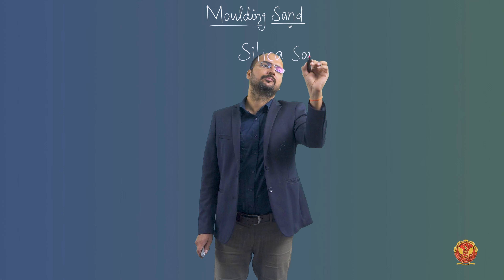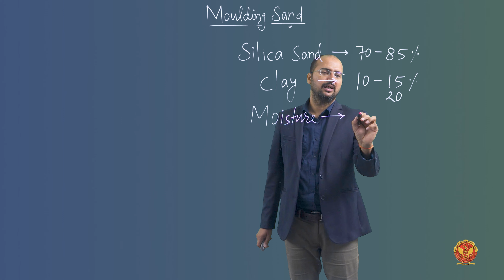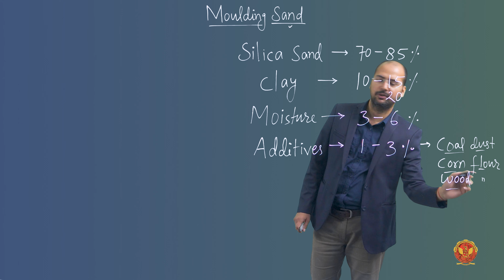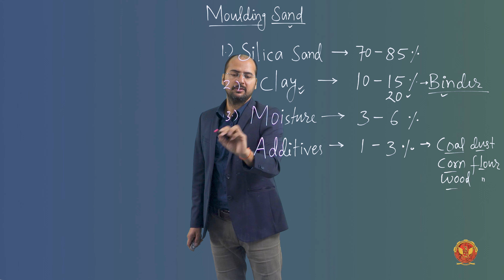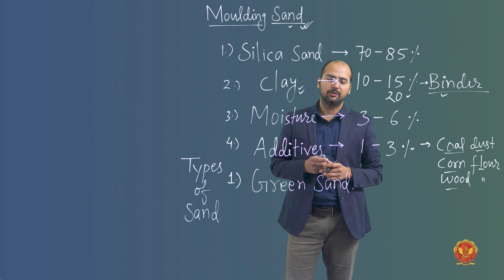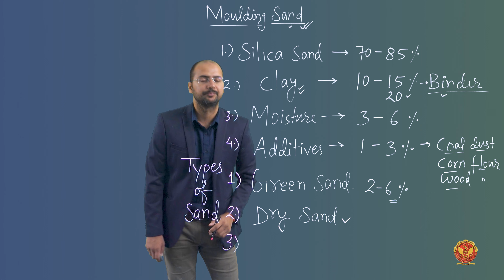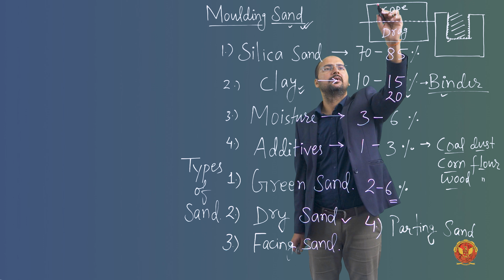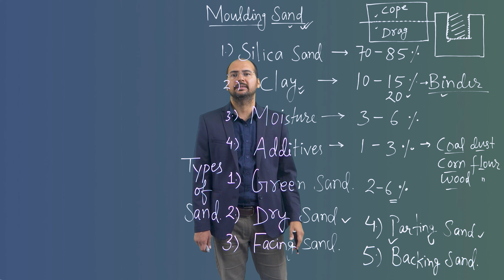2.7 Moulding Sand | ME305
2.7 Moulding Sand

Embark on a journey into the heart of manufacturing with our captivating Unit 2: Casting. This module is a comprehensive guide, offering an in-depth understanding of the casting process, from its fundamentals to advanced techniques. Let's dive into the intricacies of this fascinating unit!

2.1 Unit Introduction: Get ready to explore the mesmerizing world of casting as we kick off Unit 2. We'll unravel the essential concepts, techniques, and applications that form the backbone of this manufacturing art.

2.2 Casting Introduction & Suitability: Delve into the very essence of casting - its definition, applications, and the crucial role of metals. Gain insights into the properties that make certain metals ideal for the casting process.

2.3 Steps of Casting Processes: Take a step-by-step journey through the casting process. From the initial stages to the final result, understand the nuances involved in each step.

2.4 Casting Terminology: Speak the language of casting with confidence! Learn key terminologies that are fundamental to understanding and mastering the art.

2.5 Types of Pattern: Explore the diverse patterns used in casting, each contributing to the unique and intricate shapes that can be achieved.

2.6 Types of Pattern Allowances: Navigate the complexities of pattern allowances and apply your knowledge to solve numerical challenges.

2.7 Moulding Sand: Dive into the properties of moulding sand, a crucial element in shaping the final form of castings.

2.8 Chills & Padding: Discover the significance of chills, padding, and core elements in the casting process.

2.9 Core & Core Prints, Chaplets: Explore the core components, core prints, and the essential use of chaplets in achieving precise casting shapes.

2.10 Elements of Gating Design: Become a maestro in gating design as we delve into its objectives, intricacies, and the design of essential components like pouring basins, sprues, and runners.

2.11 Solidification Time: Calculate solidification time and tackle numerical challenges to ensure optimal casting results.

2.12 Casting Yield & Riser Design: Learn about casting yield, riser types, design methods, and the critical aspects of positioning risers for successful castings.

2.13 Classification of Casting Processes: Explore a spectrum of casting processes, from traditional sand moulding to cutting-edge continuous casting methods.

2.14 Cleaning of Castings: Discover the post-casting process of cleaning and finishing, ensuring your castings meet the highest standards.

2.15 Casting Defects & Classification: Become a defect detective! Identify, understand, and classify casting defects caused by various factors.

2.16 Cupola Furnace Description & Operation: Uncover the workings of a cupola furnace, a key component in the casting process.

Ready to elevate your casting expertise? Dive into the complete playlist now and unlock the secrets of Unit 2: Casting!